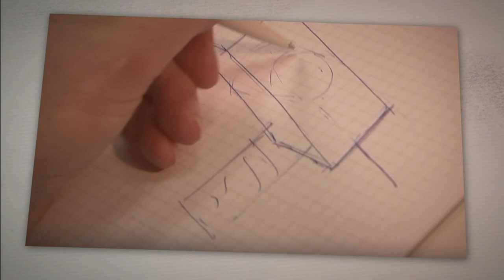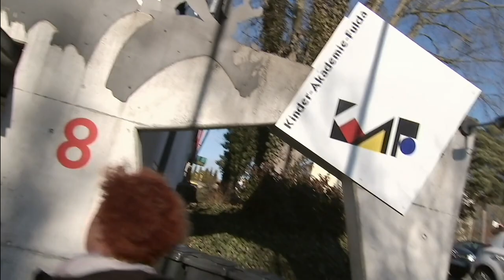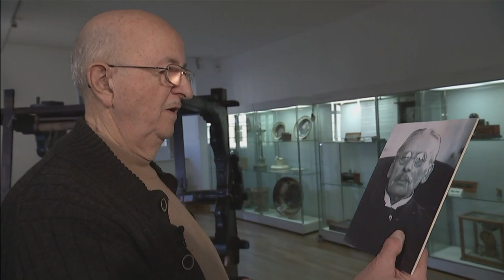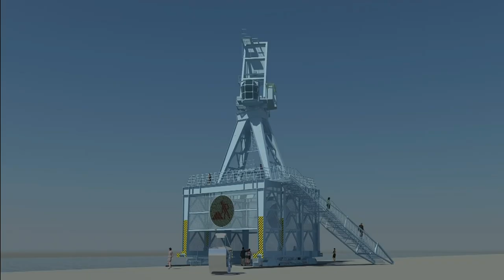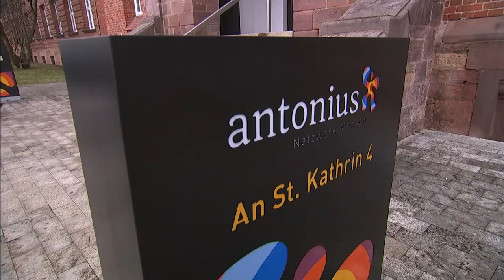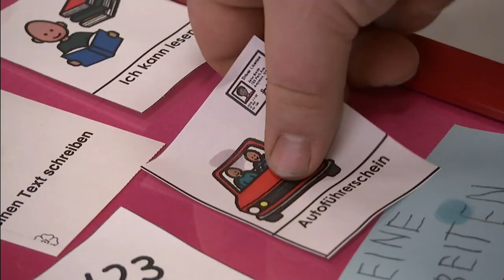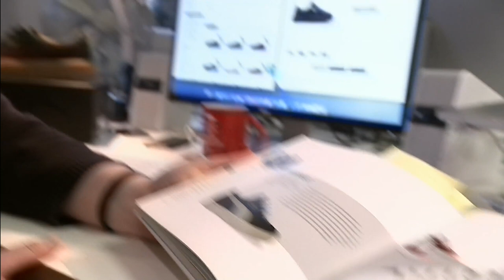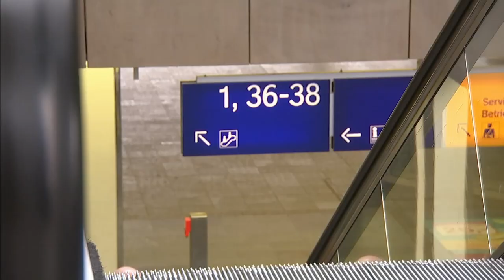Erfindungen aus Fulda - der erste Kleinwagen | Pioniere in Fulda | erlebnis hessen | doku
Das "rasende Ei" wurde vor mehr als siebzig Jahren in Fulda entwickelt und gebaut. Das Fuldamobil war das erste serienmäßig gebaute Kleinauto in Westdeutschland.
Die "kleinen Leute" sollten es sich leisten können. Fulda ein Automobilstandort?

+++Das Material des Films wurde 2017 vor Corona gedreht+++